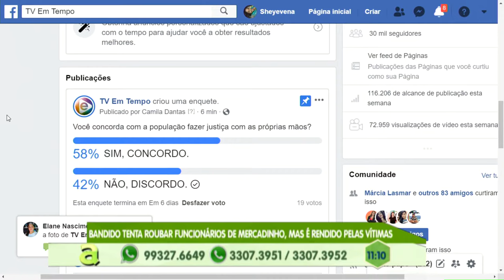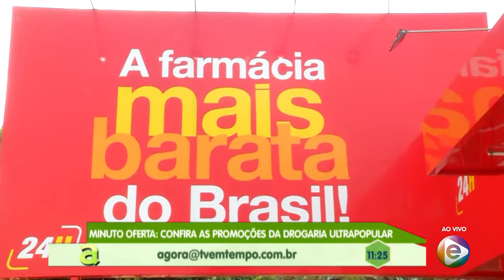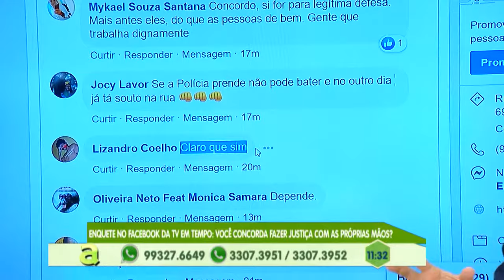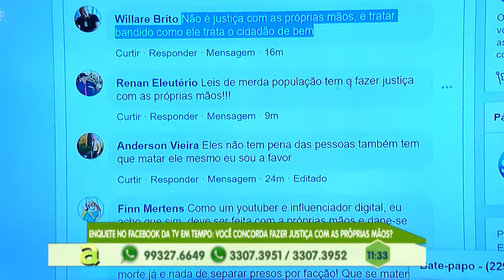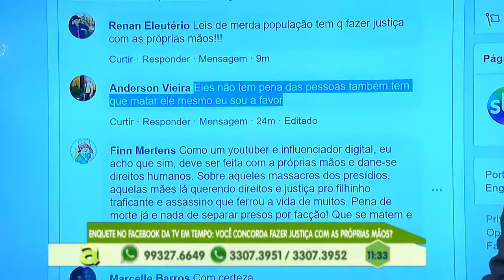Programa Agora (02.09.2019) 01º Bloco